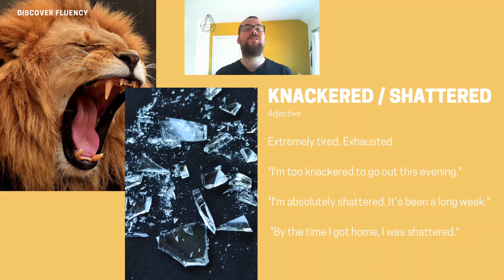When you are tired of not sounding fluent, use these new words.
Here are some more new words to help you improve your English vocabulary and sound more like a native speaker in conversation. These are very British and will really impress your friends and colleagues.

Trust me, I'm a teacher!

00:00 Intro
00:14 The Phrases
00:33 The Explanation
02:08 The Examples
02:50 Outro